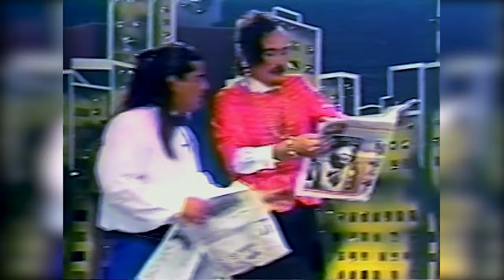El Flaco y el Indio Rutina Disfrazados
Rutina Disfrazao El Flaco y el Indio

show paul vásquez voler al paseo ahumada
lo mejor los atletas de la risa bombo fica . los atletas de la risa
volver al paseo ahumada
les roteques
los locos del humor
guillermo bruce
eduardo thompson
elvecia viera elveciaviera paty cofre
jorge franco jorgefranco chicho azua
hermogenes conache hermogenesconache los atletas de la risa
les roteques
guillermo bruce
eduardo thompson
hermogenes conache hermogenesconache circo timoteo
el flaco y el indio
show show mauricio medina
che copete ernesto belloni
bombo fica bombofica El Turrón ElTurrón Cristian Mario Moreno
Millenium Show Peñe Teñe
Juan Carlos Valenzuela
Totoreto Show Bombillín
Gigi Martin Mauricio Flores gigimartin mauricioflores Beatriz Allegret beatrizallegret Anisse Lark
Olga Troncoso olgatroncoso Eliana del Valle
Solange Derek solangederek Tatiana Merino
Solange Star solangestar Lissette Alvarado
Nicole Strass nicolestrass Claudia Jiménez
Patricia Massely patriciamassely Chino Navarrete
chile humor chile humor Pipo Arancibia